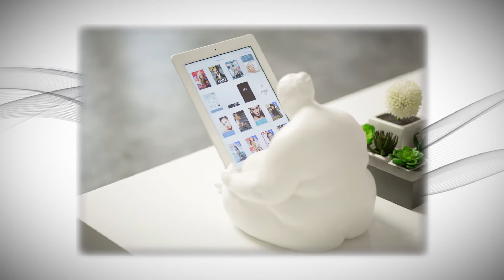Gloria - Deutscher Kosmetikpreis 2016 -Kosmetikinstitut ab 3 Mitarbeiter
Schön und gut: Anfang März 2016 wurde zum dritten Mal „Gloria – Deutscher Kosmetikpreis“ verliehen. Der Branchen-Award der Dienstleistungskosmetik, der von KOSMETIK international Verlag in enger Partnerschaft mit der Messe Düsseldorf initiiert wurde und von namhaften Sponsoren unterstützt wird, zeichnet die Nominierten bei einer glamourösen Abendveranstaltung im Düsseldorfer Hilton Hotel aus. In der Kategorie „Institut ab drei Mitarbeiter“ überzeugte Christiane Lingner, Kosmetikinstitut Christiane Lingner, aus Berlin. Gefolgt von André Böttger,  vip Aesthetic SPA, Eisenach (Platz 2) und Elena Setz-Chatzidimou, Elena Beauty & mehr, Coburg (Platz 3). Laudatorin war Ruth Moschner.